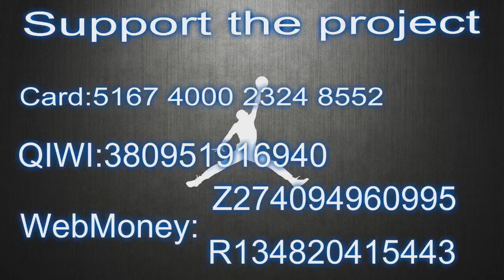Clutch Moments from the NBA Season Not Over Yet